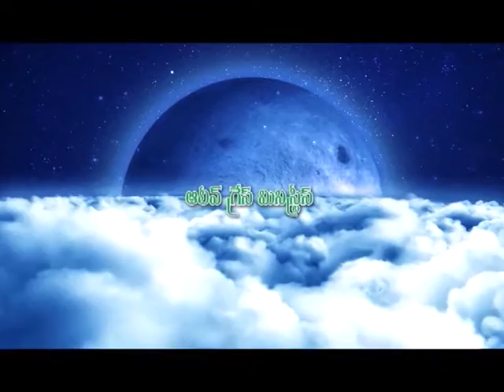Christmas 2016 | Sis. Grace Gurajada | Olive Grace Ministries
Topic: Christmas

Message by Sis. Grace Gurajada
Olive Grace Ministries